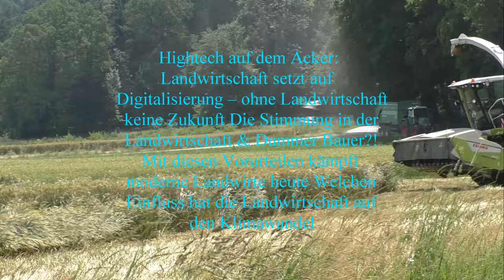Lohnunternehmer in Westungarn bei der Getreideernte 2023 Auf einen 50 Hektar Großen Acker mit C